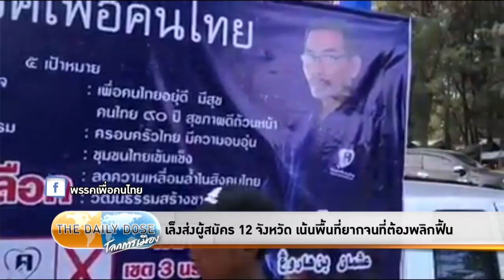The Daily Dose - พรรคเล็งส่งผู้สมัครลง 12 จังหวัด เน้นพื้นที่ยากจนที่ต้องพลิกฟื้น